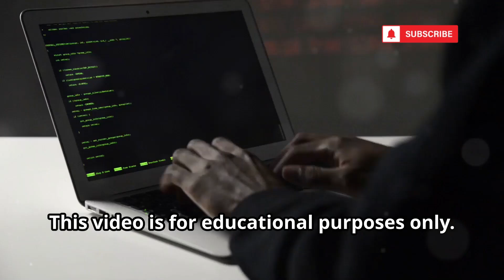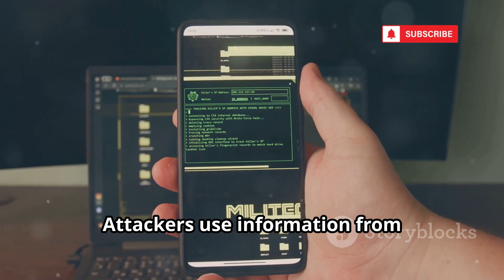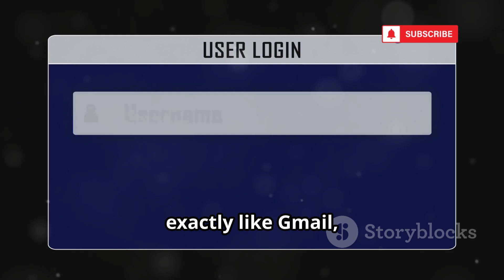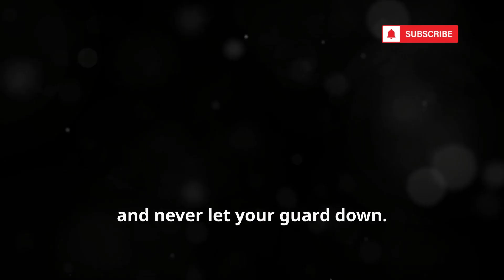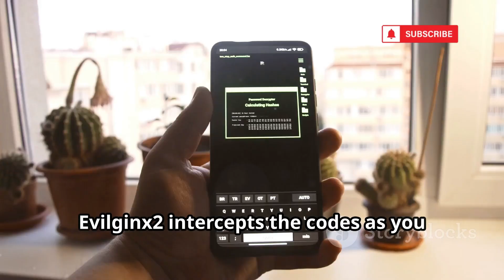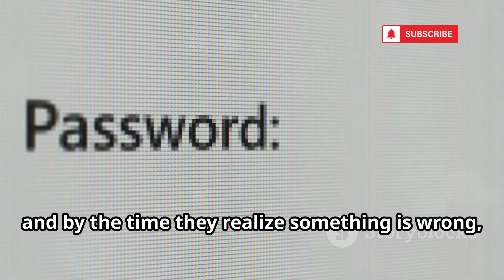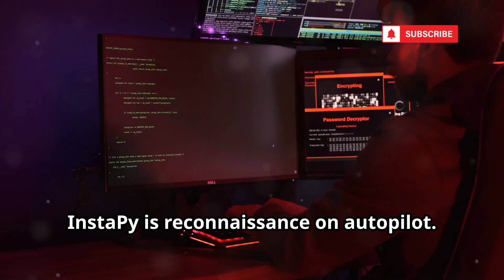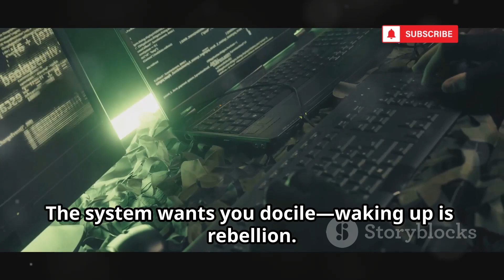Top 10 New Social Media Hacking Tools in Kali Linux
Uncover the hidden world of cyber threats and digital surveillance with this eye-opening video! Dive deep as we reveal how tools like SocialFish, HiddenEye, BlackEye, and Evilginx2 are used to create convincing phishing attacks that steal your credentials—even bypassing two-factor authentication. Learn how automated reconnaissance tools like Sherlock, InstaPy, Osintgram, and Twint gather your online data, mapping your digital footprint without your knowledge. Understand the psychological tactics behind attacks using SET, and discover why vigilance is your best defense. This educational guide will empower you to recognize and avoid online traps, making you a more informed and secure digital citizen.

OUTLINE:

00:00:00 Hello, friend.
00:00:13 The Lure of the Digital Stream
00:02:36 The All-Seeing Eye
00:05:15 The Black Mirror
00:05:52 The Social Engineer's Orchestra
00:06:22 The Man in the Middle
00:09:13 The Digital Detective
00:09:45 The Instagram Ghost
00:10:16 The Instagram X-Ray
00:10:45 The Twitter Tapeworm
00:11:12 The Reconnaissance Framework
00:11:43 Waking Up